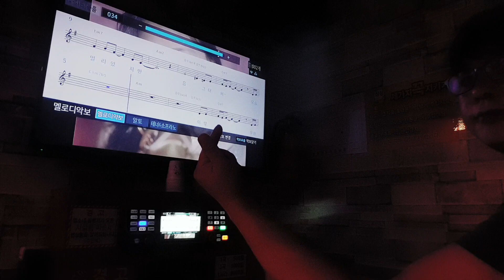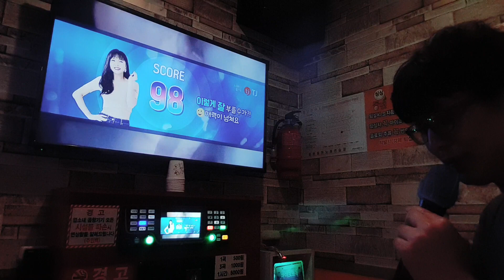강어커 그대에게 띄우는 편지(빛과 소금 곡)💌📮📬📧📄❤🧾✉📝🤞🧑‍🎤